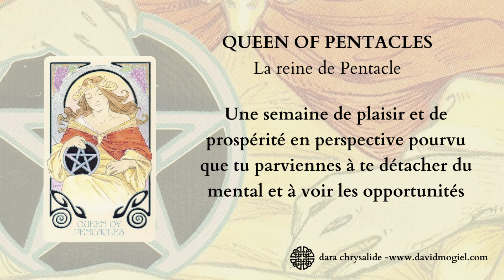Message intemporel avec l'Ethereal Tarot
Cette semaine, c'est avec l'Ethereal Tarot que le message t'est procuré.
De Matt Hughes et Christine Destruhaut, il est publié aux éditions Exergue.

Si ce jeu te plait, tu peux le trouver

Commander mon livre
Commander mon oracle